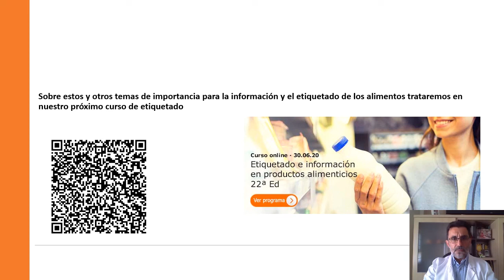Novedades Curso on line Etiquetado e información de productos alimenticios. 22ª Edición - AINIA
Curso on line Etiquetado e información de productos alimenticios. 22ª Edición:
Transmitir una correcta información al consumidor y un adecuado etiquetado de los alimentos evita confusiones y errores, minimizando el impacto y el coste económico que tiene los errores e infracciones vinculados con el etiquetado y la información al consumidor. Sin olvidar el daño reputacional que puede ocasionar una información incorrecta o inadecuada sobre los productos alimenticios que se comercializan. El conocimiento de los elementos legales aplicables contribuye a una mejor imagen de marca y de nuestros productos, en definitiva, el respeto de las normas de etiquetado es fundamental para la Industria Agroalimentaria en su relación con el mercado y las autoridades competentes.
AINIA